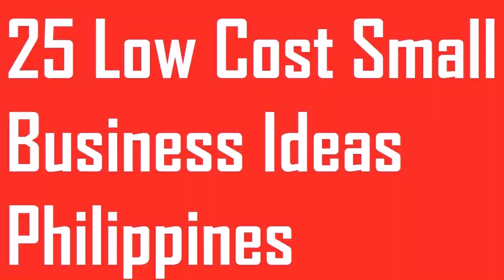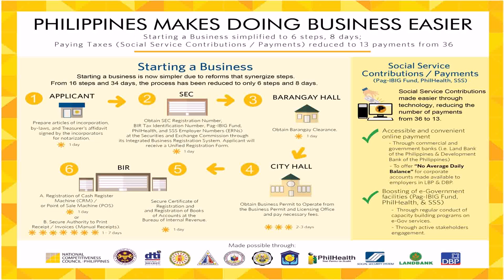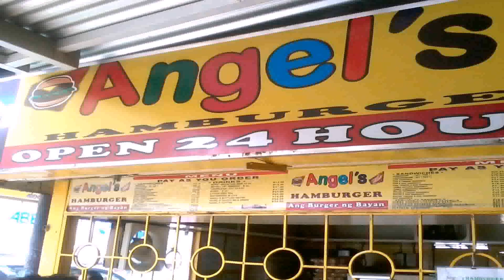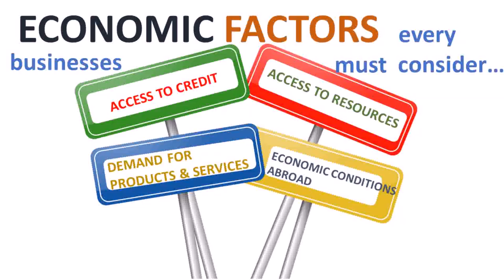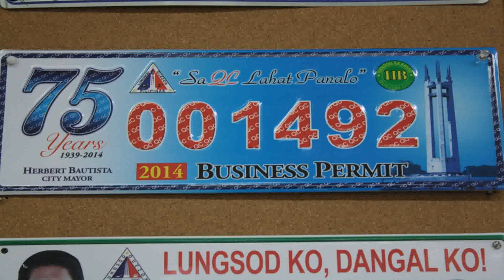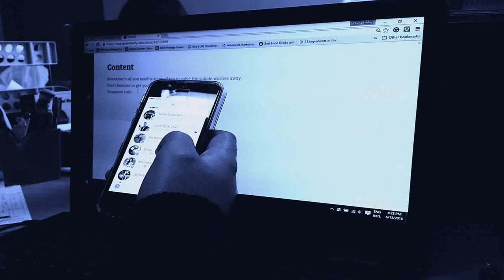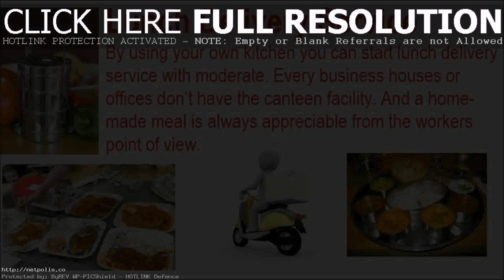Small Business Ideas In The Philippines 2016 (see description) (see description)